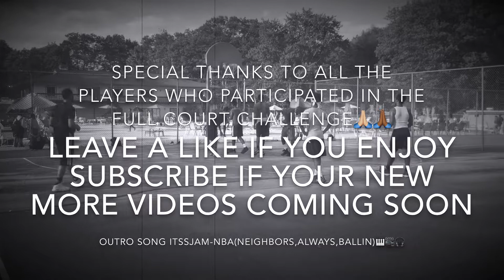City 2 City Vision Pine Ridge Bushkill,Pa Full Court Challenge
I am currently going town to town trying to interact with different players from all over. I am starting with the tri-state area for the next couple years. Here we have Pine Ridge(Community in the poconos) Bushkill, Pa. I participated in a full court challenge with a couple local bushkill hoopers. If you want me to pull up to your court and record a video spam the comments below.